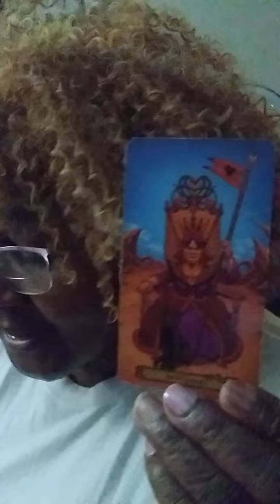Gemini: June2023 Financial Reading